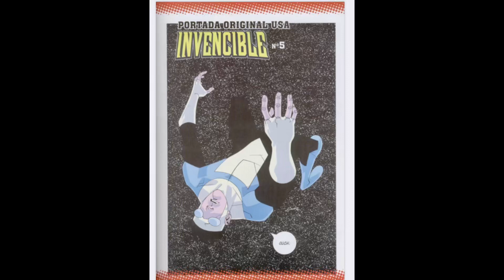Invencible capítulo 5